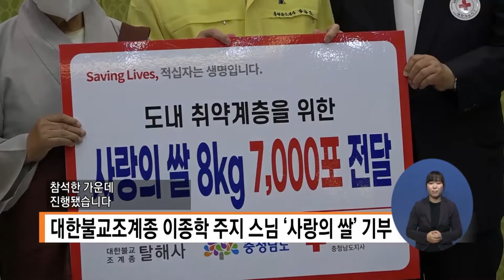복지TV뉴스 1511 7월22일 수 1 3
단신1) 대한불교조계종 이종학 주지 스님 ‘사랑의 쌀’ 기부
손자희아나운서
한영민(충남) 취재